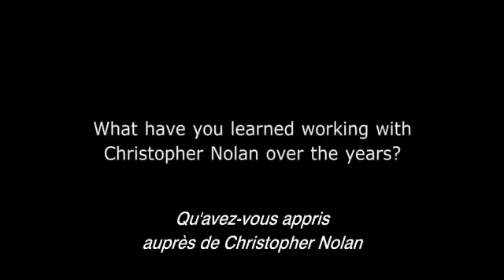Batman : The Dark Knight Rises - Interview Christian Bale - Christian Bale / Christopher Nolan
Interview Christian Bale "BATMAN 3 : THE DARK KNIGHT RISES" la suite de "THE DARK KNIGHT" et "BATMAN BEGINS" réalisés par Christopher Nolan et avec Christian Bale, Morgan Freeman et Gary Oldman. Huit après s'être accusé d'avoir tué Harvey Dent, Batman est devenu un fugitif à Gotham City. Seul le commissaire Gordon connaît son acte noble. Même si la criminalité a baissé, Bruce Wayne va être obligé de redevenir le Chevalier Noir pour affronter une nouvelle menace : le Terroriste Bane !

Un Film de : Christopher Nolan
Avec : Christian Bale, Tom Hardy, Gary Oldman, Joseph Gordon-Levitt, Anne Hathaway, Morgan Freeman, Marion Cotillard, Michael Caine